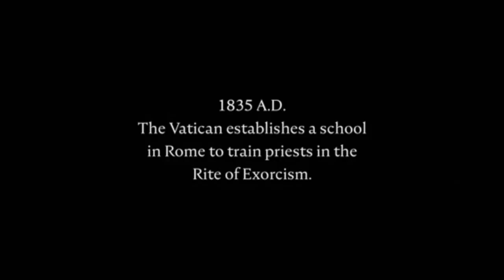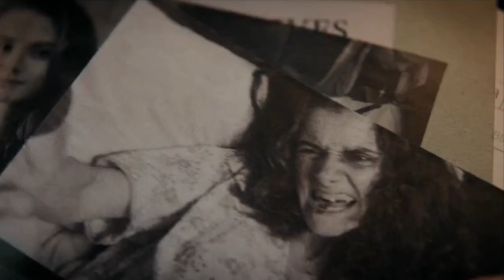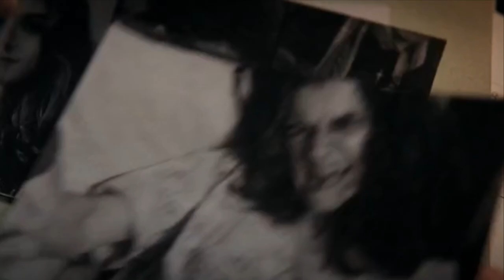Prey for the Devil (2022) | Explained in Hindi | Hindi voiceover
A woman travels home with her two kids for her sister's wedding but finds herself defending her family against blood-seeking pensioners.